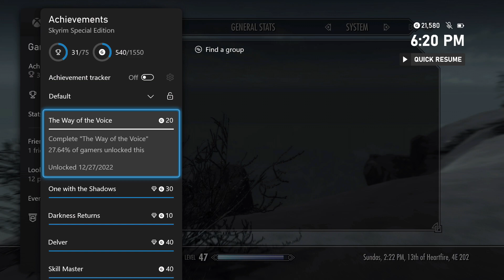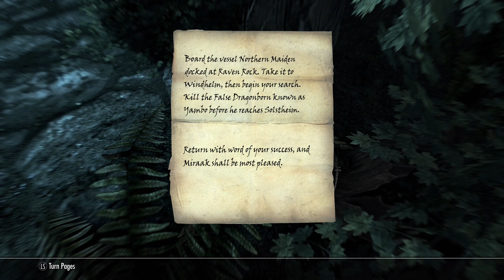Watch Me Fail | The Elder Scrolls V: Skyrim | 87 | "Ustengrav"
The horn of Jurgen Windcaller.

So, what is The Elder Scrolls V: Skyrim?

"The Elder Scrolls V: Skyrim is a 2011 action role-playing video game developed by Bethesda Game Studios and published by Bethesda Softworks. It is the fifth main installment in the Elder Scrolls series.

Set in the land of Skyrim, the player finds themselves in the middle of a civil war; one side wishes to secede from the weakened Third Empire, while the other wishes to remain a part of it. To make matters worse, this schism is the final event in a prophecy foretold by the Elder Scrolls that will lead to the return of the dragons under Alduin, the Nordic god of destruction."